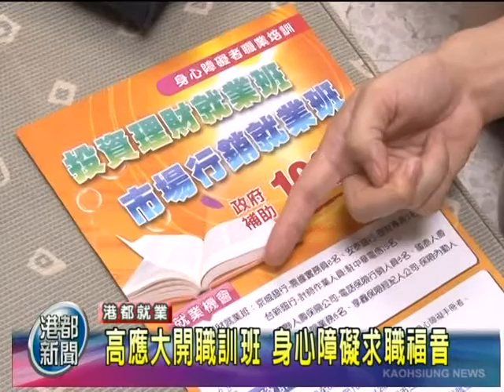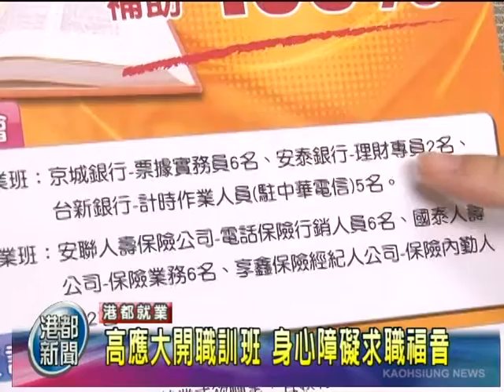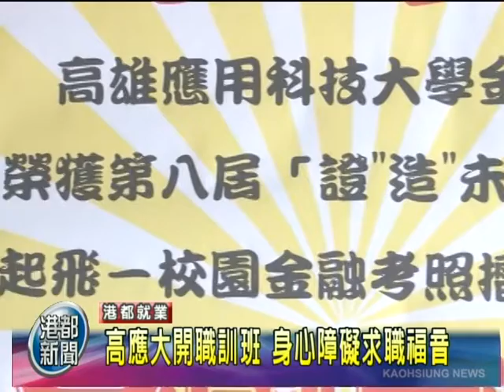TKTV高雄都會台 港都新聞 1010912【高應大開職訓班 身心障礙求職福音】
國立高雄應用科技大學金融系「市場行銷就業班」即將開課！
年滿15歲至65歲未就業或欲轉業者，依相關規定領有身心障礙手冊均可免費參訓，
報名截止日9/25(二)中午12點，

學校科系名：國立高雄應用科技大學金融系
課程內容：市場行銷就業班
申請條件：凡年滿15歲至65歲未就業或欲轉業者，依相關規定領有身心障礙手冊均可參訓。
截止日期及洽詢電話：9/25(二)中午12點